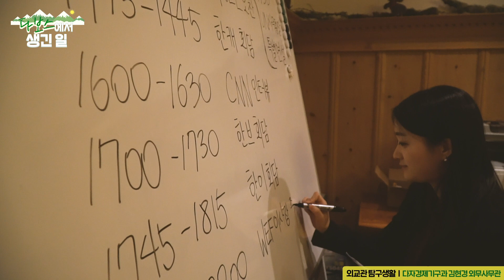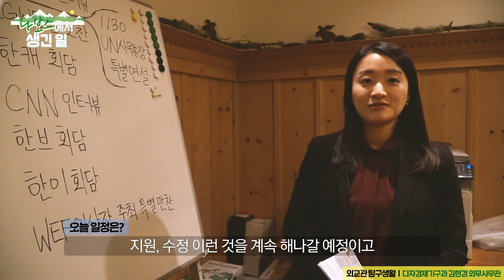'다보스에서 생긴 일' - 두 번째 이야기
강경화 장관 주최 만찬 행사 준비를 위해 이동하는 김현경 사무관! 과연 행사를 무사히 마칠 수 있었을까요? 살짝 짠내 나고 여전히 분주했던 CP의 모습도 확인해 보세요~! 다음 편은 언제 나오죠? 현기증 난단 말이에요~ 김현경 사무관의 '다보스에서 생긴 일'에 많은 분들께서 성원과 관심 보내주셨는데요. 2편, 지금 시작합니다! 1부 다시보기 youtu.be/VrrGCUp-8Z0